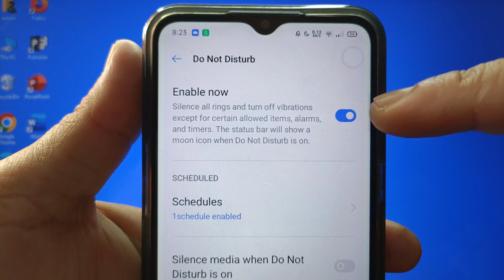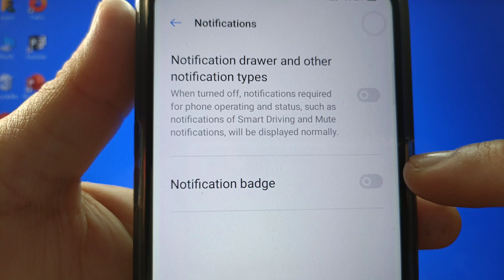How to allow notification badge when do not disturb is on in Realme 5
Do you want to allow notification badge when do not disturb is on in Realme 5 mobile phone.

Thanks...